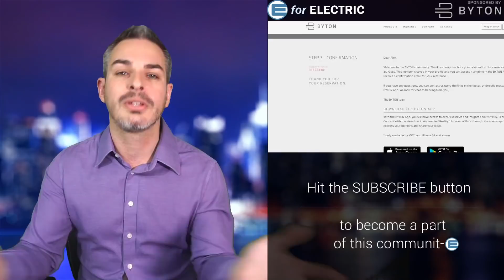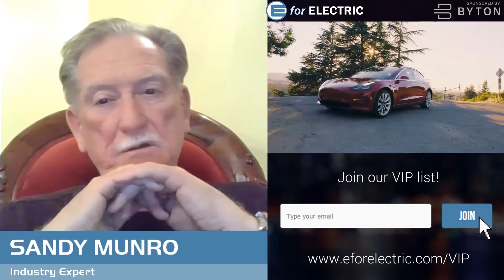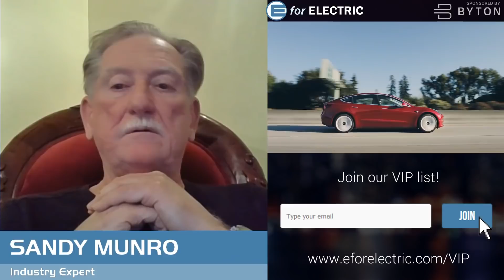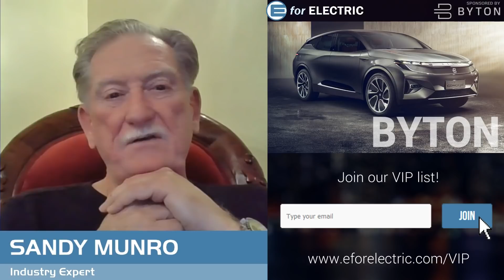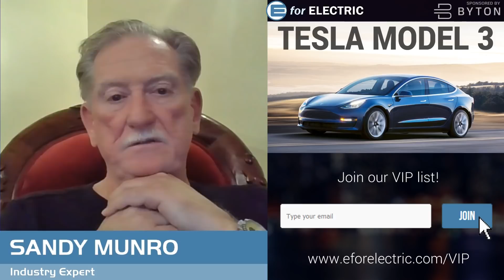Sandy Munro's Bold Advice to Tesla on Model 3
Sandy Munro discusses the cost of the Made in China Tesla Model 3 and makes some bold suggestions to Elon Musk and Tesla about the production of the Model 3 in his monthly segment the "Teardown with Sandy Munro".